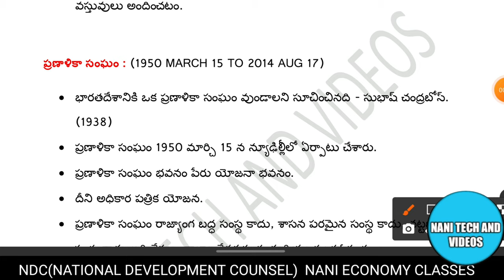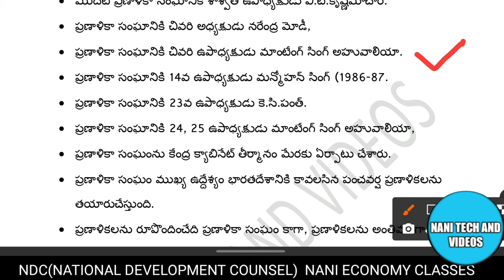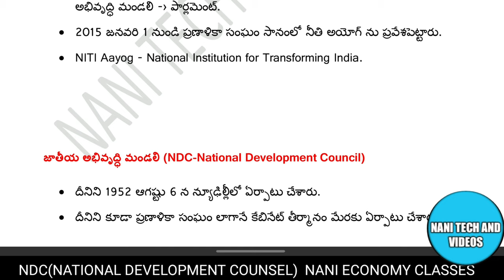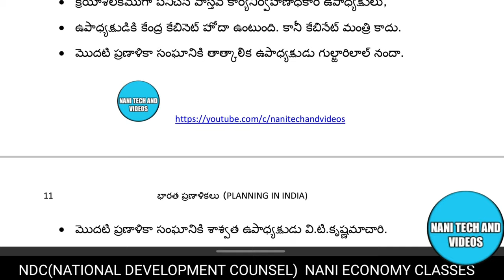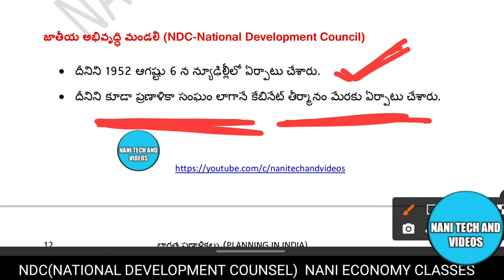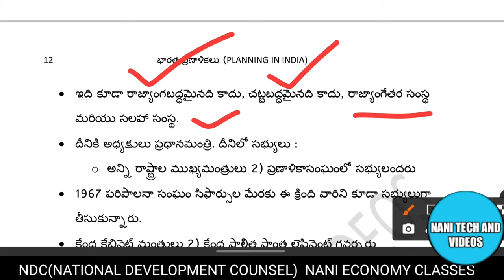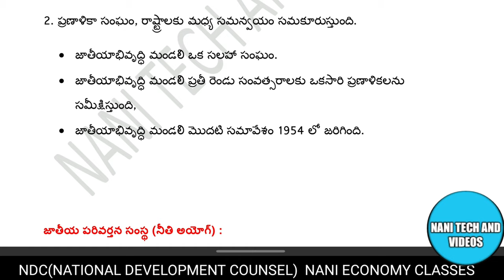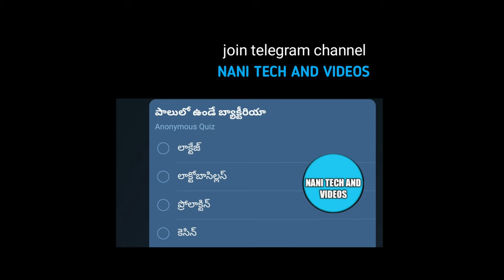జాతీయ అభివృద్ధి మండలి (NDC) NATIONAL DEVELOPMENT COUNCIL | INDIAN ECONOMY CLASSES